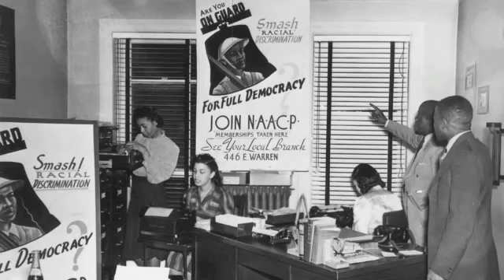Jackie Robinson Tribute (Fight Song)